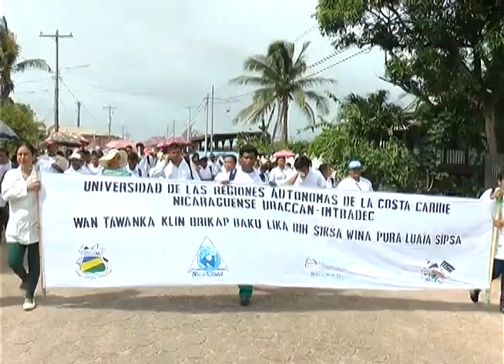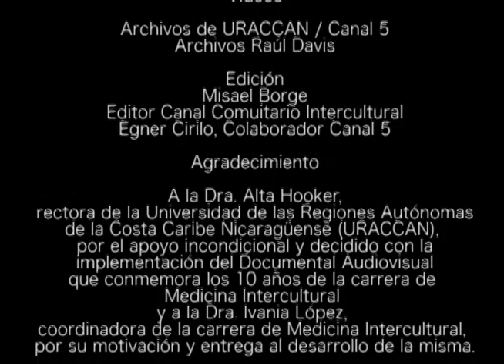Documental 10 Años de la carrera de Medicina Intercultural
La URACCAN celebró los Diez de creación de la carrera de Medicina Intercultural